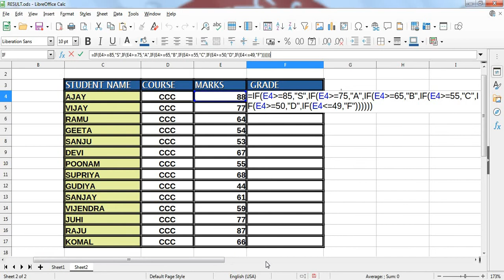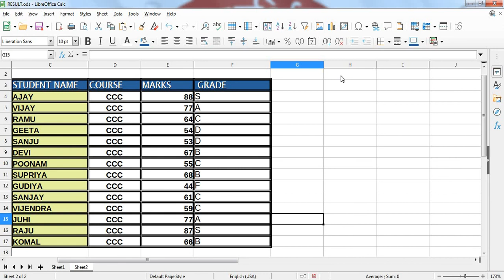CALC या EXCEL की मदद से रिजल्ट/ग्रेड निकालना सीखें II USE OF IF FUNCTION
pcittechnicalgyan channel
USE OF IF FUNCTION
How to make Grade in calc /Excel
Excel ya calc me if function ke dwara Grade Results nikalna seekhe,